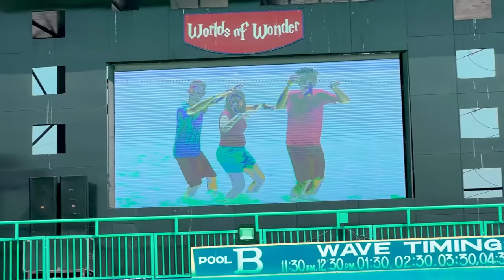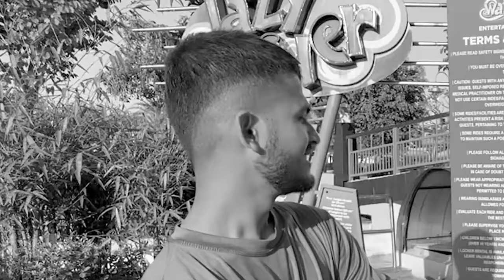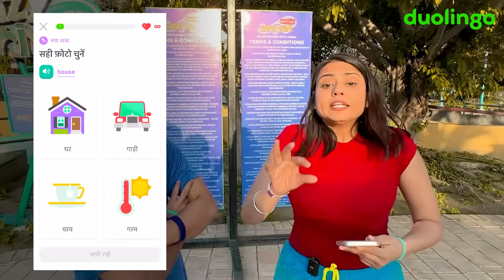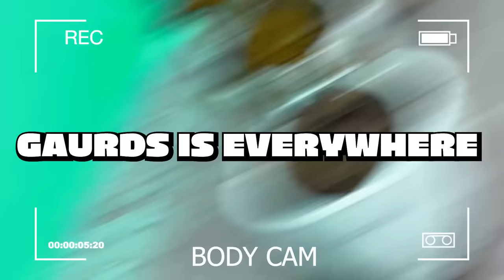Spending Overnight Inside a Water Park !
24 HOUR OVERNIGHT WATERPARK CHALLENGE !